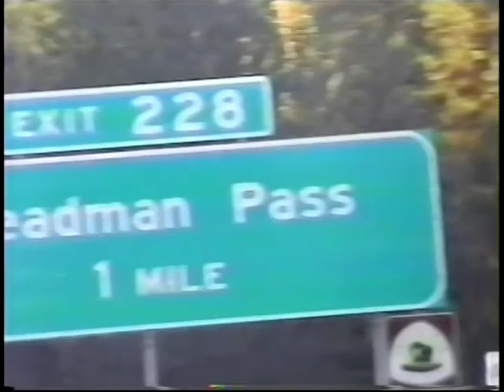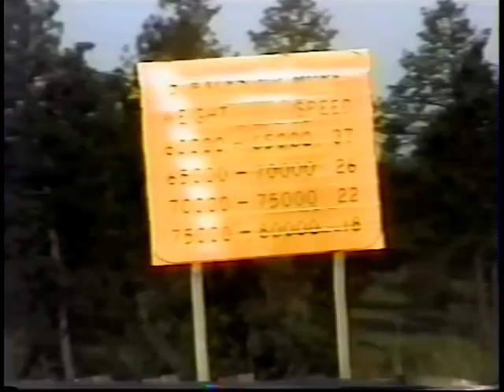A visit with a person of High Strangeness Etheric Journey part 3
Ebony and I in the mirror talking about our experiences from WA to OR
She was 17, so long ago. she is such fun when it comes to the paranormal UFO and Ghosts